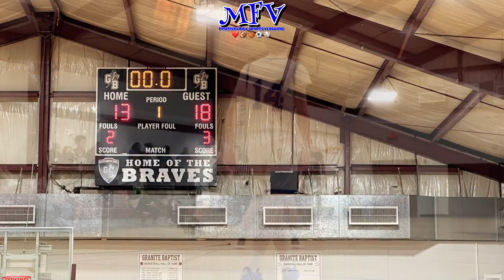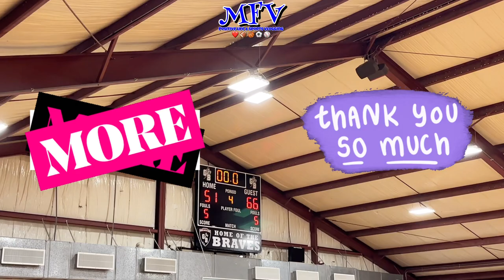🏀⛹🏾 Fairfax Baptist Temple Academy vs Granite Baptist | Varsity Basketball Highlights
🏀⛹🏾 Fairfax Baptist Temple Academy vs Granite Baptist | 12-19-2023 | Varsity Basketball Highlights | Positive Basketball.  MFV (MillerFlowVlogs) returns to film in Glen Burnie, Md, a non-region matchup between the Fairfax Baptist Temple Academy Patriots & Granite Baptist Braves . ABCS Sports, Maryland Private School Sports, Maryland Sports, Christian School Sports. DMV High School Basketball, DMV private school sports, high school basketball games 2023, FINAL SCORE: PATRIOTS - 66 BRAVES - 51 Location: Granite Baptist School , 7823 Oakwood Road Glen Burnie, Md 21061. ❤️ ya!!! 😊 the vid!!!

SKIP THRU GAME HIGHLIGHTS HERE:

0:00 - Intro
0:50 - Matchup
1:12 - 1st Period
4:05 - 2nd Period
6:19 - Halftime
6:34 - 3rd Period
8:52 - 4th Period

Administrator: Pastor Lui Rossie

➕ FAIRFAX BAPTIST TEMPLE ACADEMY
Organization: Patriots

Address: 6401 Missionary Ln, Fairfax Station, VA 22039

Principal: Jay Braford